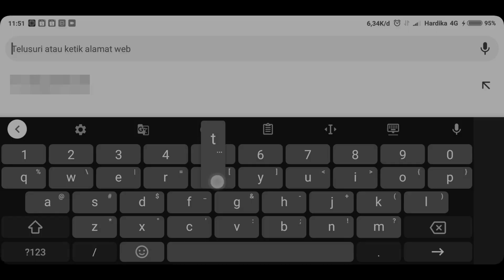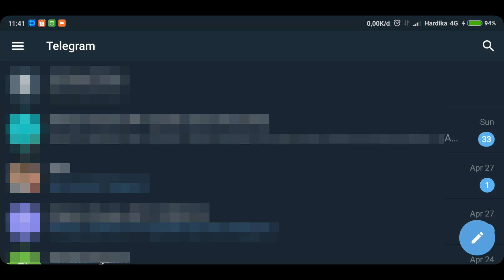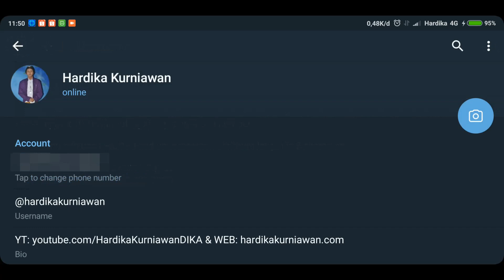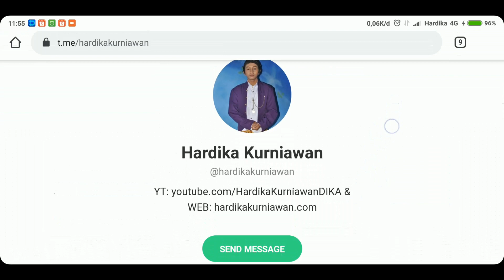Cara Membuat / Setting Alamat Username Akun Telegram Agar Mudah Di Hubungi Dan Di Ingat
Tips Mudah Cara Membuat Setting Alamat Username Akun Telegram Agar Mudah Di Hubungi Dan Di Ingat.

Yuk buat username akun telegram menjadi lebih mudah di hubungi dan di ingat orang lain dengan menggunakan cara seperti di video ini.

Nah.. Penasaran kan, Ayo tonton video ini dari awal hingga akhir ea. 🤗

Dan inilah rekaman video full kamera hp saya yang saya beri judul 'Cara Membuat / Setting Alamat Username Akun Telegram Agar Mudah Di Hubungi Dan Di Ingat'.

OK.. Anda suka video ini, jangan lupa :
1. Like
2. Comment
3. Share
5. Nyalakan Lonceng Notifikasi

Dan jika Anda berkenan, silahkan berikan saran atau kritikan untuk Video dan Channel saya ini agar menjadi lebih baik lagi, dan saya akan mengusahakan untuk membalasnya. 😊